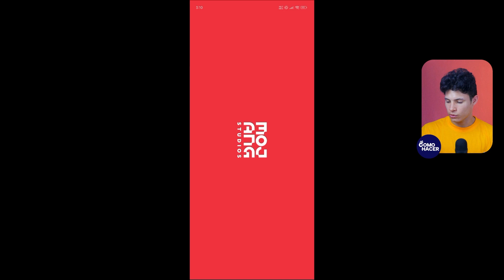Cómo JUGAR MINECRAFT CON TUS AMIGOS en el Celular | 📱 Multiplayer a Distancia 📱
Descubre cómo disfrutar de Minecraft en tu celular junto a tus amigos, sin importar la distancia. Sigue nuestra guía paso a paso para configurar y unirte a partidas multijugador. ¡Domina la construcción, la exploración y la supervivencia en el mundo de Minecraft desde la palma de tu mano! Ideal para principiantes y jugadores avanzados que buscan conectar con otros entusiastas del juego. ¡No te pierdas consejos exclusivos para una experiencia multiplayer fluida en dispositivos móviles!